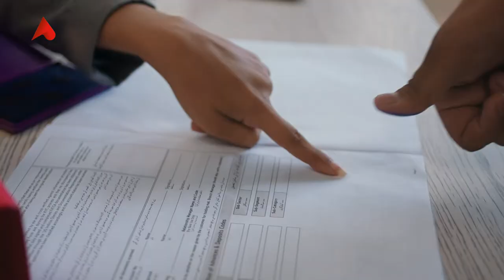Bank Afalah | Chik Chik Pakh Pakh